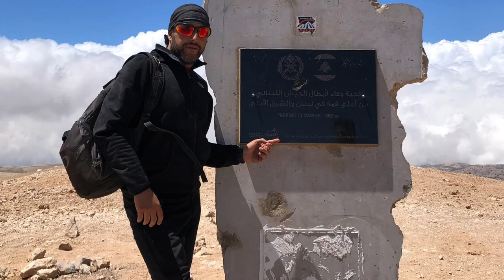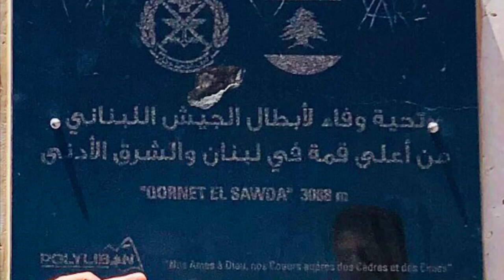Qurnat al-Sawda (Lebanon) - 3088m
Il punto più alto del Libano e del Medioriente!